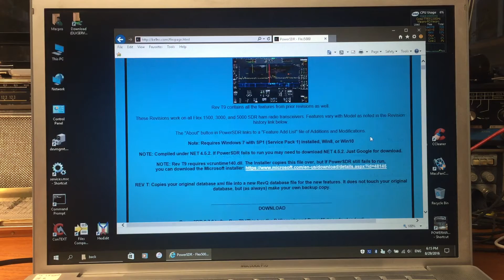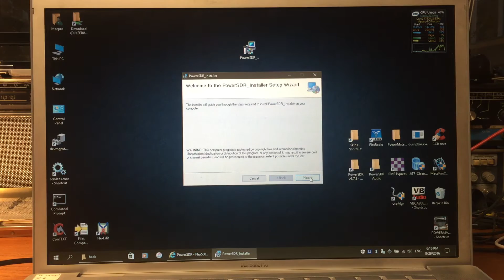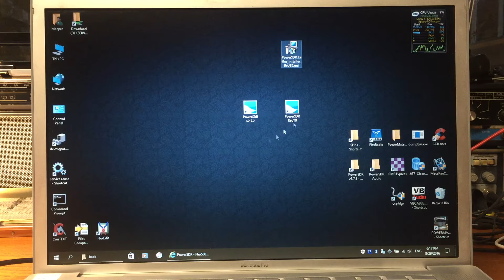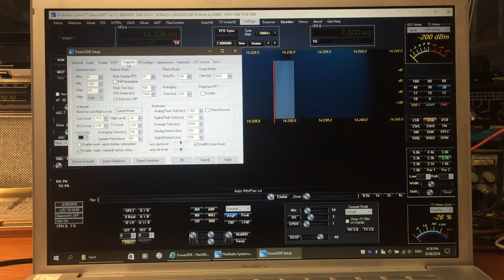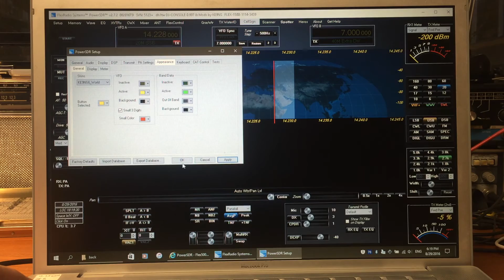PowerSDR ke9ns INSTALLER Video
NOTE: You must have PowerSDR 2.7.2 from Flex Radio installed on your computer already before installing my Revision T9

Using a new installer program for PowerSDR ke9ns (currently at Rev T9). and unzip the Installer file to your desktop and run. Follow the prompts. When Done you will get a new PowerSDR icon.

Darrin ke9ns